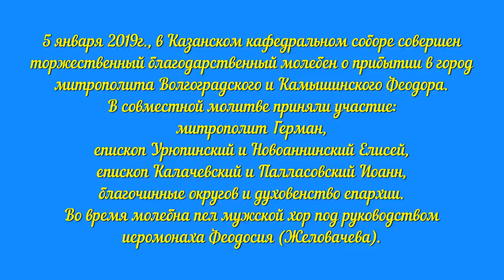В Казанском соборе Волгограда отслужили благодарственный молебен о прибытии митрополита Феодора.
В Казанском кафедральном соборе совершен торжественный благодарственный молебен о прибытии в город митрополита Волгоградского и Камышинского Феодора. В совместной молитве приняли участие: митрополит Герман, епископ Урюпинский и Новоаннинский Елисей, епископ Калачевский и Палласовский Иоанн, благочинные округов и духовенство епархии. Во время молебна пел мужской хор под руководством иеромонаха Феодосия (Желовачева).

«Господь судил мне вместе с вами, дорогие собратья архипастыри, пастыри, братья и сестры, свершать дело общего спасения наших душ в соработничестве на благо святой матери-Церкви и во славу Божию, — сказал в своей первой проповеди митрополит Волгоградский и Камышинский Феодор. – Конечно, есть некоторая разница между пределами земли Переславской, откуда я прибыл, и землей священного града Волгограда.
Переславль — один из древнейших городов Руси, где закладывалась государственность нашего Отечества, обильно политая ледяным потом духовных подвижников, кровью новомучеников и исповедников Церкви Русской, богатеющая своими святынями, храмами и монастырями. Но здесь земля несколько иная, хотя здесь нет столько святынь, монастырей и храмов, но каждая пядь земли полита мученической кровью святых воинов. Мы не знаем их имена, но мы знаем, что Господь прославляет подвиг жертвенной любви. Нет больше той любви, говорит Христос, как если кто положит душу свою за други своя. И потому мы можем справедливо считать святой и священной землю Волгограда».

Также в своей проповеди новый глава Волгоградской митрополии напомнил о духовной связи с великим князем Александром Невским, который родился в Переславле, заложил вектор внешнеполитических и внутригосударственных отношений, в котором продолжает развиваться Россия.

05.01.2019